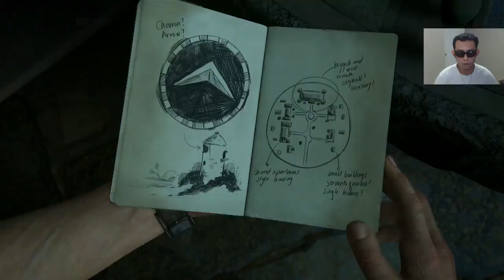UNCHARTED 4 Part#19 Campaign V.ESPAÑOLAS_Encontramos La Estatua Desaparecida De Avery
Después de haber encontrado la estatua de Avery vamos camino a la Isla Grande, Lo cual hicimos en el Capitulo#1, En este capitulo te darás cuenta de la verdadera razón porque Drake Y Samuel No pudieron llegar .